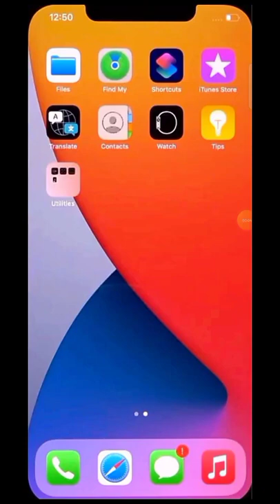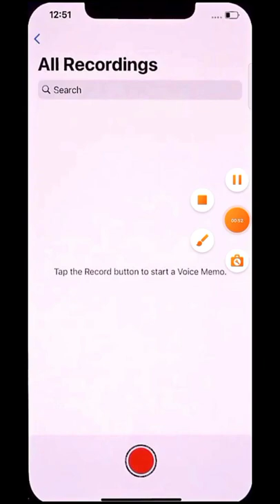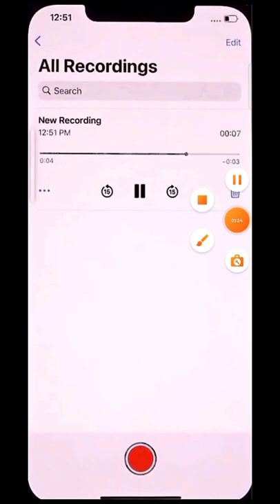voice record in iphone record voice in iphone